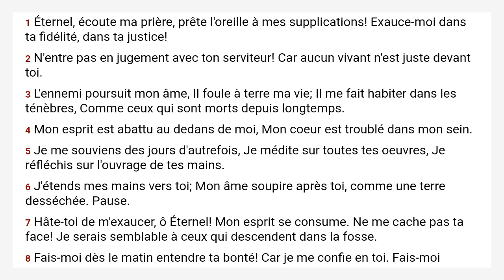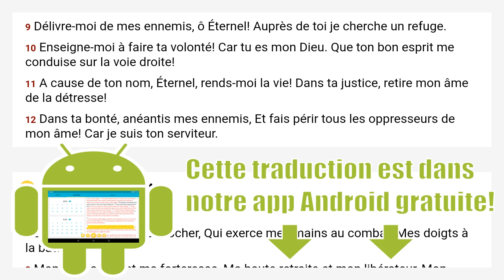Psaumes 143 Louis Segond 1910